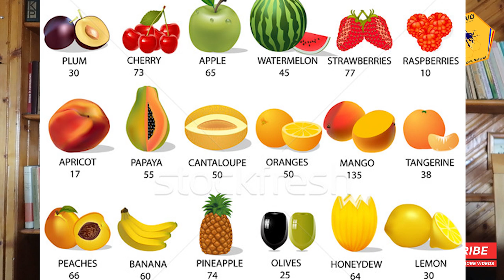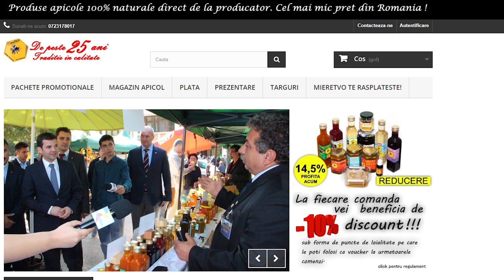10 SFATURI TRANSFORMARE CORPORALA | GRESELI IN FITNESS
10 SFATURI TRANSFORMARE CORPORALA | GRESELI IN FITNESS